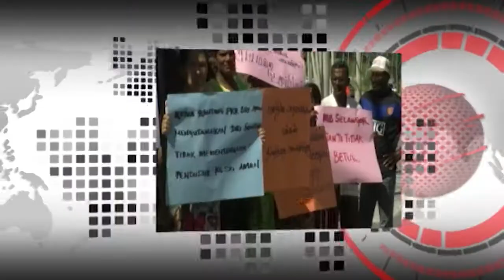Saya mewakili pengundi Padang Rengas - Nazri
KUALA LUMPUR: 'Saya mewakili pengundi Padang Rengas', tegas Menteri Pelancongan dan Kebudayaan, Datuk Seri Nazri Aziz ketika mengulas debat antara Tun Dr Mahathir Mohamad pada 25 Mac ini.